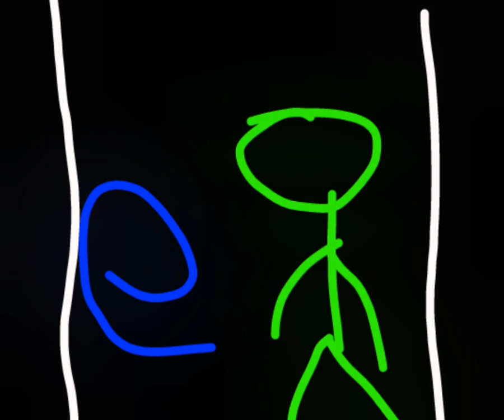subway is cruel